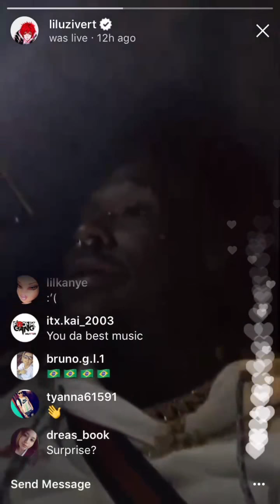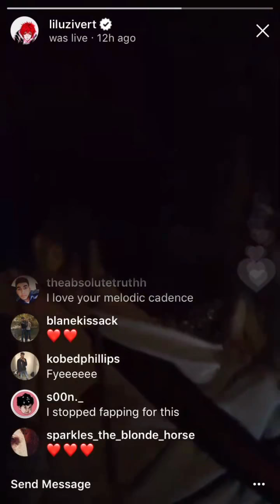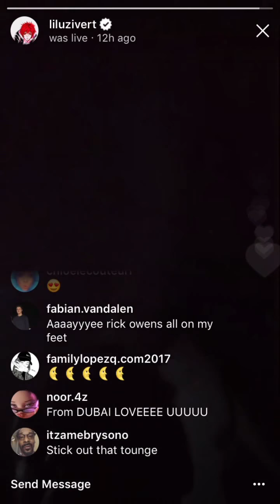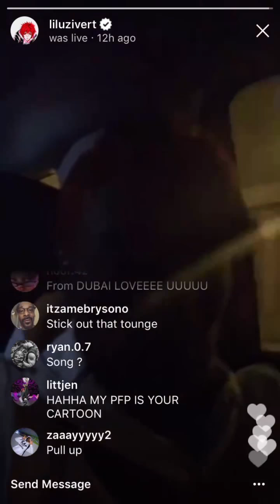Lil Uzi Vert - Drip (prod. OogieMane) Full LQ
Taken from his IG Live on 12/12/17.